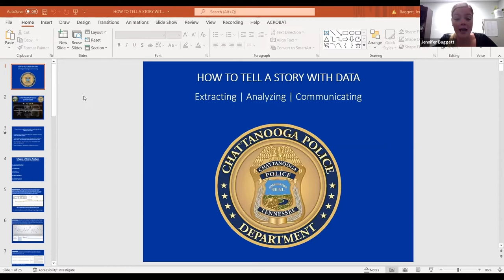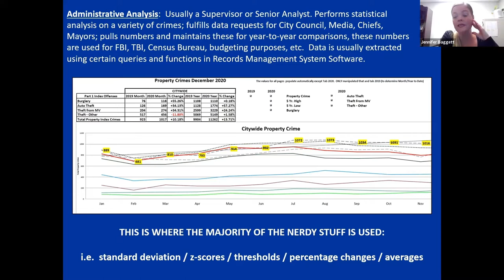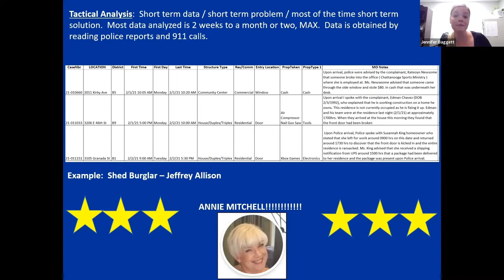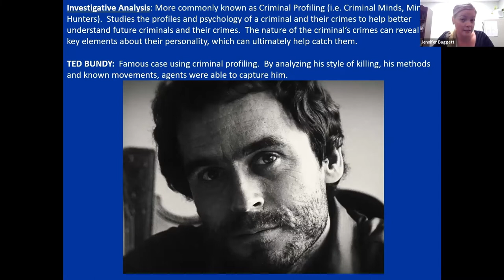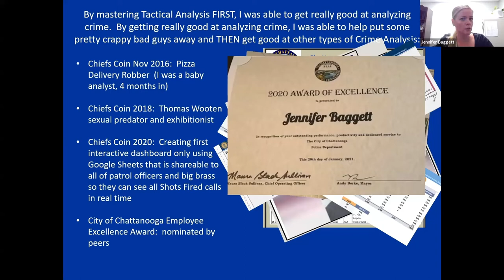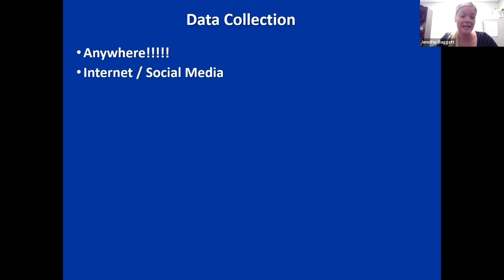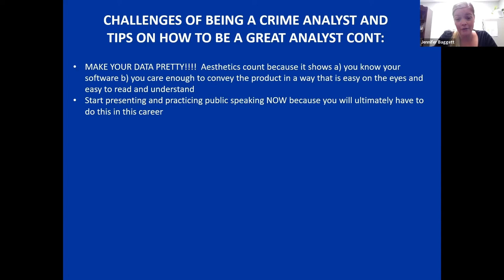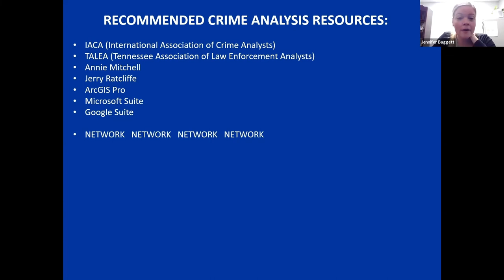Chattanooga Police Department - Intelligence Analyst Presentation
For the Secondary Data & Data Visualization course, Jennifer Baggett from CPD presented for our class. The presentation covers general crime analysis approaches / techniques as part of her position.